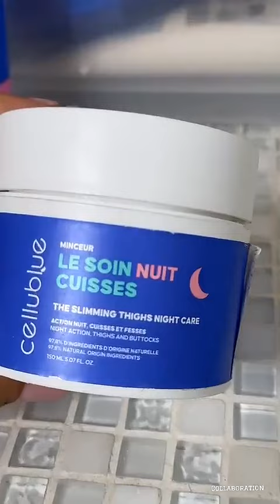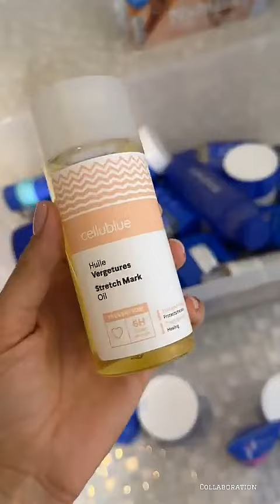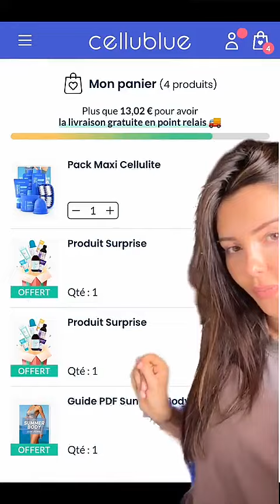NABILLA VERGARA - 18 Mai 2024